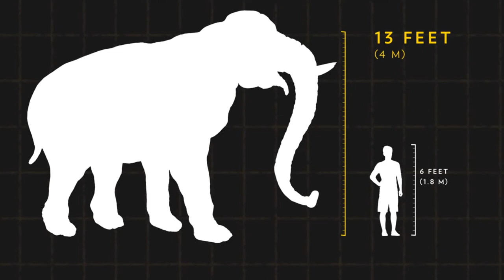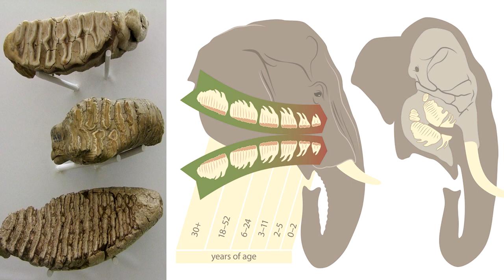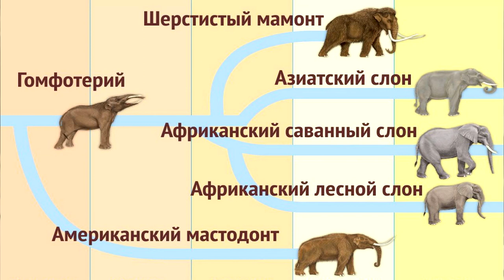Африканские и азиатские слоны. В чём отличия? Наталья Носова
Сколько существует видов слонов и чем они отличаются? Какие современные слоны являются близкими родственниками мамонта? Почему в Африке становится все больше слоних без бивней? Рассказывает Наталья Носова, заведующая сектором работы со школьниками.